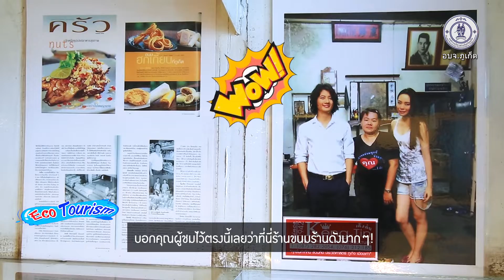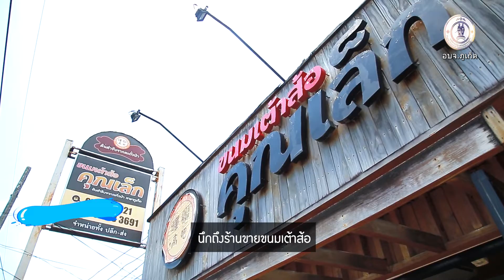Eco Tourism Taosaw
👉วันนี้พิเศษมากๆ เพราะเจียจะพาคุณผู้ชมทุกท่านไปตระเวนหาร้านขนมเต้าส้อ
ขนมที่เป็นมรดกทางวัฒนธรรมอาหารของชาวจีนฮกเกี้ยน ที่นับได้ว่าเป็นอีกหนึ่งขนมพื้นเมืองของชาวจังหวัดภูเก็ตและพังงา ปัจจุบันเวลาดื่มชา กาแฟ ชาวภูเก็ตก็มักจะมีขนมเต้าส้อเป็นของว่างที่กินคู่กันไป จะมีร้านไหนบ้างไปดูกัน🔻

1. ร้านแรกที่เจียพาคุณผู้ชมมาซื้อเต้าส้อ ขนมในตำนาน นั้นก็คือ เต้าซ้อแม่บุญธรรม สาขา ถ.สุรินทร์ ซอย 4 นั่นเองค่ะ ที่นี่เปิดขายมากว่า 30 ปี แล้ว และมีอยู่ด้วยกันถึง 3 สาขา โดยที่เจียพามาคือ สาขาต้นตำหรับเลย
ต้องบอกเลยว่าเขาพิถีพิถันมาก เพราะทางร้านไม่ใช้เครื่องจักรเลย ร้านรักษาคุณภาพความ สด สะอาด ของขนม และอบใหม่ทุกวัน อีกทั้งขนมแต่ละชิ้นเป็นงานปั้นมือทุกชิ้น ในส่วนของไส้ขนมเต้าส้อนี้ก็พีคไม่แพ้กัน ไส้เค็มจะพิเศษที่ใส่เกลือกับหอมเจียว มีทำให้มีรสชาติที่เป็นเอกลักษณ์เฉพาะตัวของเต้าส้อ

ใครอยากทานขนมเต้าส้อสูตรต้นตำหรับภูเก็ต อย่าลืมมาแวะอุดหนุนกันที่ ร้านเต้าส้อแม่บุญธรรม สาขา ถ.สุรินทร์ ซอย 4 ร้านเต้าส้อแม่บุญธรรม สาขาต้นตำหรับ อยู่ที่ ถ.สุรินทร์ซอย 4 ร้านเปิดทุกวันตั้งแต่เวลา 8.00น. – 19.00น.
ที่จอดรถค่อนข้างสะดวก จอดได้ที่บริเวณหน้าร้านเลย โดยหน้าร้านที่จอดรถมีหลังคาให้ด้วยล่ะค่ะ

2. มาต่อกันที่ร้านขนมร้านดังมากๆ! ที่มีขนมเต้าส้อขายกันอีกหนึ่งร้าน นั้นก็คือ ร้าน เค่งติ้น ร้านขนมพื้นเมืองภูเก็ต ค่ะ ที่นี่เป็นร้านเก่าแก่กว่า 70 ปี ปัจจุบันเป็นรุ่นที่ 3 แล้ว

ขนมเต้าส้อที่นี่จะเป็นสูตรดั้งเดิมของจังหวัดภูเก็ตเลยค่ะ ขนมที่นี่ทำสดใหม่ทุกวัน ไม่ใส่สารกันบูด ถ้าเพื่อนๆกำลังมองหาร้านขนมเต้าส้ออยู่ ร้านนี้ก็ไม่ควรพลาด

ร้านเค่งติ้น ตั้งอยู่บน ถนนภูเก็ต อยู่ที่สี่แยกบางเหนียว ร้านอยู่ติดกับร้านจำหน่ายจักรยานยนต์ ภูเก็ตธีรพงศ์
ร้านเปิดเวลา 8.00 – 19.00น. ร้านเปิดทุกวันค่ะ ที่จอดรถอาจไม่ค่อยสะดวกสำหรับรถยนต์สักเท่าไหร่ แต่หากเป็นจักรยานต์ หาที่จอดค่อนข้างง่ายค่ะจอดได้ที่หน้าร้านเลย
3. ร้านขายขนมเต้าส้อ ร้านดั้งเดิมร้านดังของภูเก็ตที่เปิดมานานกว่า 100 ปี ต้องไม่พลาดที่จะซื้อเต้าส้อแสนอร่อยกันที่นี่ค่ะ ร้านขนมเต้าส้อคุณเล็ก ที่นี่มีขนมเต้าส้อที่ใช้สูตรขนมที่ได้รับการถ่ายทอดจากรุ่นสู่รุ่นมานานนับร้อยปี ด้วยรสชาติแบบฉบับดั้งเดิมที่เป็นเอกลักษณ์เฉพาะของขนมเต้าส้อคุณเล็ก
ทำให้ใครไปมาใคร หรือกำลังมองหาขนมพื้นเมืองภูเก็ต ขนมเต้าส้อ ต้องไม่พลาดที่จะแวะซื้อกลับไปทาน

ร้านขนมเต้าส้อคุณเล็ก อยู่ที่ ถ.อำเภอ ใกล้กับสำนักงานคณะกรรมการการเลือกตั้งจังหวัดภูเก็ต
ร้านเปิดทุกวันเวลา 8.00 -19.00น. วันอาทิตย์ร้านเปิด 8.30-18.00น.
ที่จอดรถ สามารถจอดได้ริมทาง หรือบริเวณหน้าร้านได้เลย

สำหรับคลิปนี้ ขอขอบคุณองค์การบริหารส่วนจังหวัดภูเก็ต โดยนายเรวัต อารีรอบ นายก อบจ.ภูเก็ต เป็นผู้สนับสนุนการท่องเที่ยวชุมชนให้ยั่งยืนต่อไป หากมีความคิดเห็นต่างๆ สามารถคอมเม้นได้ล่างคลิปนี้

👉Today is really special because today we get to take a look at some shops that sell Taosaw. So lets go see what kinds of Taosaw we can find, the Taosaw of Chinese tradition🔻

1. The first shop I’d like to bring you all to is called Maebuntam at Surin Soi 4. This shop has been open over 30 years and has 3 locations. But today we are going to take a look at the original shop

Let me tell you what really stands out about this Taosaw shop, why you should think to visit here first. Its because here they are incredibly meticulous in their process, not using any machines they make each taosaw fresh by hand each and every day. The taosaw fillings here are absoulutely delicious, the salty filling with caramelized onion is certainly the shops signature.
Maebuntam at Surin is located on Soi 4 Surin Road and is open every day from 8am to 7pm the parking is available in front of the shop
Those interested in trying one of Phukets original taosaw recipes should stop by Maebuntam on Surin rd

2. Lets move on to our next shop for today, let me tell you this shop is super popular! That is none other than KengTin Treats Phuket, this shop has been around for over 70 years and today is in the third generation

KengTin Treats is located on Phuket Rd at the Bangniao intersection in Phuket Town next to ธีรพงศ์ Motorcycles.The shop opens from 8am to 7pm everyday, there isn’t much parking for cars, but motorcycles can park out front quite easily

3. When it comes to shops that sell Taosaw, one of the most original and popular locations has been around for over 100 years and that is Taosaw KunLek. Here the Taosaw is the shops specialty using a recipe passed down from generation to generation to hold true to the original flavor that you will find only here made by Kunlek. So if you’re looking for the most original recipe of Taosaw then look no further than Taosaw Kunlek!

Taosaw Kunlek is located on Amphur Rd in Phuket Town, the shop is open weekdays from 8am to 7pm and 8.30am to 6pm on Sundays